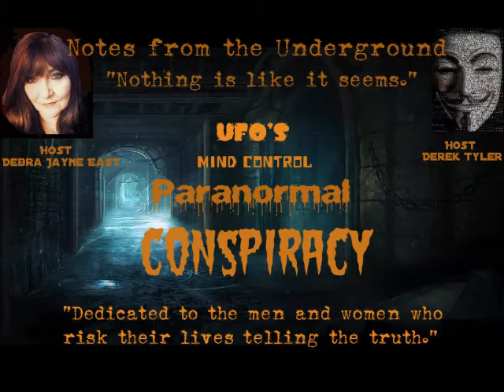Notes from the Underground Interviews Steve Pierce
Steve Pierce was only 17 years old when working as a logger in 1975, he witnessed the abduction of Travis Walton in Snowflake Arizona Though he has remained out of the limelight about the abduction for many years, Steve contacted me and is speaking out about the case and his witness of what happened. He remembers aspects of the event that are different from the mainstream account of the incident. Steve tells in his own words what he saw and witnessed that night. He recounts his involvement during the investigation whereby Travis was missing for five days, and he expresses his fears having been involved in the case, Steve Pierce provides new insights at the Travis Walton case and the surrounding media attention to the abduction. He discusses the "Fire in the Sky" movie and many of the films inaccuracies.